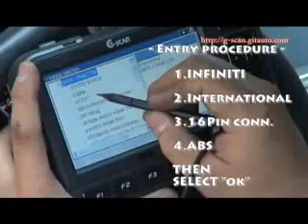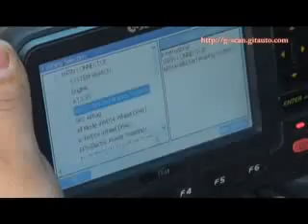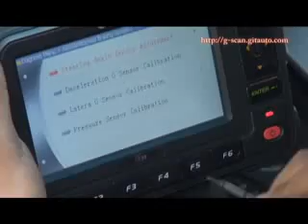G scan Steering Angle Sensor Calibration